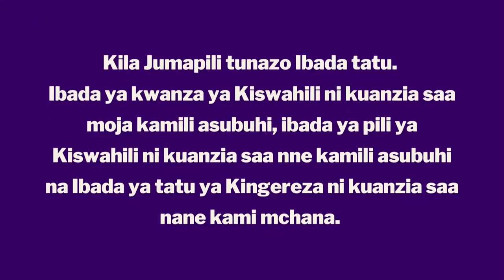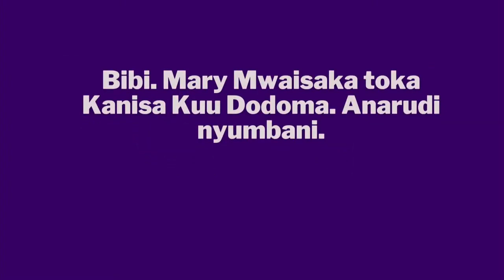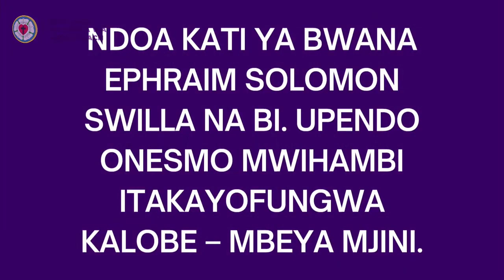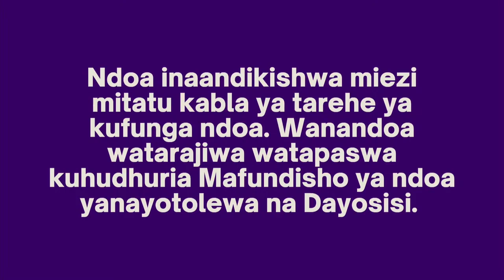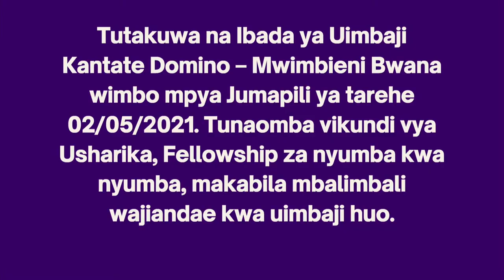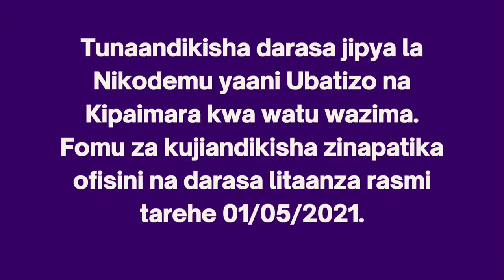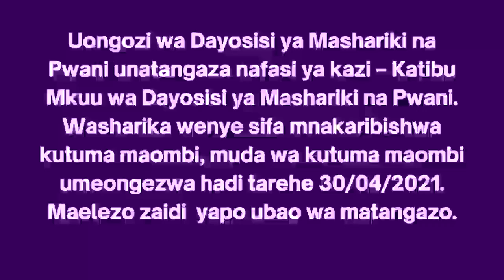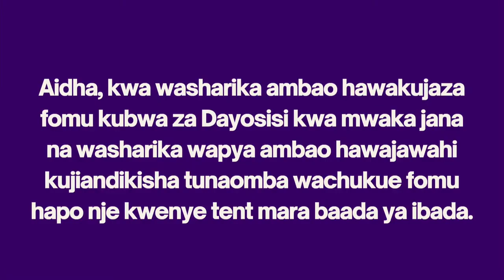Matangazo ya Tarehe 18 AprIL 2021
Matangazo kutoka Usharikani KKKT Mbezi Beach 18 Aprili  2021.
Tufuate katika mitandao ya kijamii